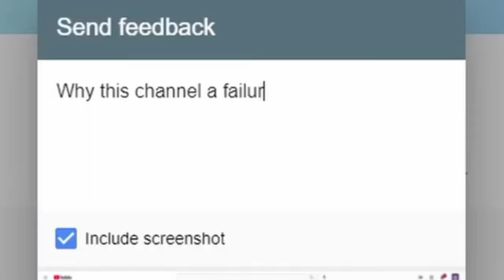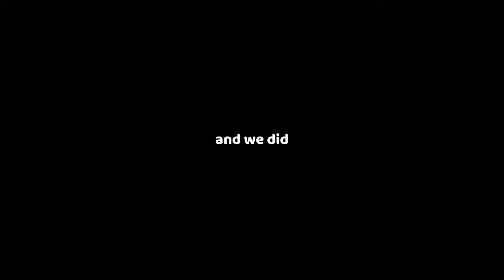My friends tried to keep me alive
My friends tried to stop me from dying